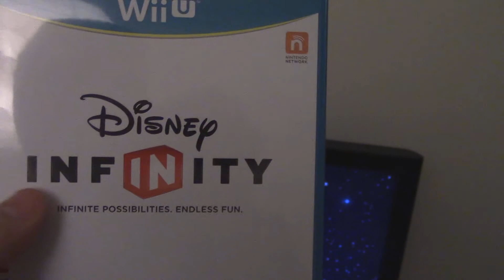Disney Infinity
Noen dager må man bare snu litt på hverdagen å le litt... Eller ikke...

Liker du videoene vi lager? Har du et sterkt ønske? Ønsker du å motivere oss til å fortsette å lage videoer? Du kan gjerne legg inn en donasjon:

Alle rettigheter på video og lyd går til de rettmessige eierene!